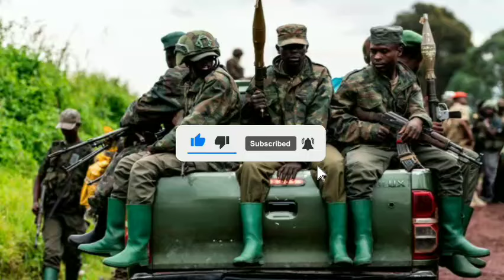UYUMUGOROBA LE:18/8/24🚨M23 IRAFASHWA NURWANDA GUCECEKESHA P.TSHISEKEDI🚨ASABYE IMBABAZI KABILA#GOMA✊✊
rwandaupdates , tv1 rwanda live ,
abatinganyi mu rwanda ,djhad rwanda,
evariste ndayishimiye , gutya tv , ishami tv ,
 merodi , tv s , umuturanyi , 5guys tv , africa tv, alvella muhimbare ,
bamboo business , david's tv ngendahimana , dc clement tv ,
depression series ep 8 , guswera , harmonise ,hk today tv, today tv ,
ibanga ryacu tv , ihema news , ihumure tv , ihuriro tv,
impanga series , imuri , indaya , indaya murwanda murwanda youtube ,
 iyomenya series , kagame , madamu by drama t,
makambo, manche, mercredi , mitsutsu, my ex part 2 ,
my vow meddy , ngarutse imbere yawengaruwe no kugushima ,
queen , rayon sport tv live , rose tv show, rutayisire , rwanda tv,
seburikoko nshyashya kandi yuzuye, tv1 , tv1 live , tv10 live,
 ndayishimiye evaliste , pattyno comedy 2022 , pattyno comedy 2023,
rayonsport , rirarashe tv1 live now , sport bar b&b live ,
tsela tse nyane tsaao sokodia , ukuri kubabaje part 2 ,  city maid ,
 agasobanuye by locky 2022,  agasobanuye by locky 2023 ,
citymaid nshyanshya yuzuye , seburikoko, impanga series,
bamenya series , umuturanyi series, vestine na dorcas, urunana
agasobanuye by locky , zaburinshya, citymaid nshya, igikombe cy'si 2022, agasobanuye young ,
seburikoko nshyashya, agasobanuye films.com, umubanyi , seburikoko nshyashya kandi yuzuye , papa sava, ibara ry'urukundo ,bamenya ,
 indirimbo nshyashya 2022 ,indirimbo nshyashya 2023, zaburi nshyashya 2023 ,zaburi nshyashya 2022, indoto series, agahinda ka liza,
yago tv show , impemburo tv , afrimax tv, ambassadors of christ choir rwanda , nyaxo comedy, ubuhanuzi, umwana wihinduye inzoka,
ubuhamya, vestine and dorcus songs, isimbi tv, urunana rwo kuwakabiri , isi dutuye, zacu tv, inama y'umunsi by claudette nsengimana ,
ishyano series, umupfakazi, inyenyeri z'ijuru group mahembe,
kizito mihigo songs, papasava 2022 ,